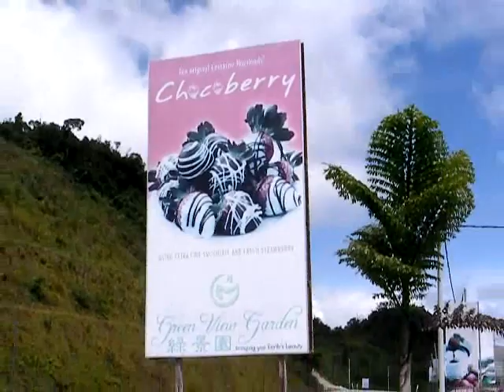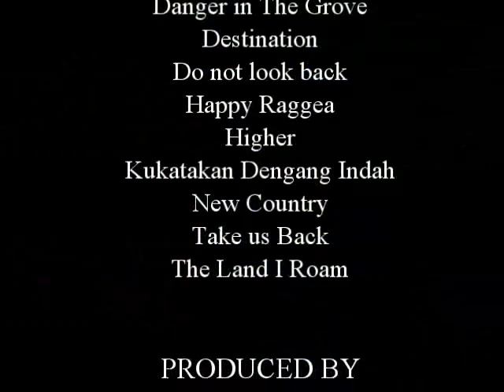Lumut Trip Part 5 (Finale)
After refueling we set off from lumut through Ipoh and head up to Cameron Highland.
The scene was surrounded with majestic landscape with series of blinding corners to add to the fun and excitement of it. Almost 3hrs later he reach our first stopover for a short rest. Later another refueling before we began te descent to Tapah subsequently make our way back to Singapore. Reach Gelang Patah at almost 9pm.